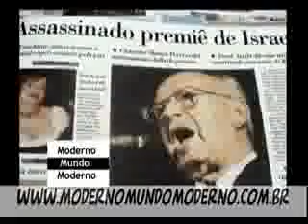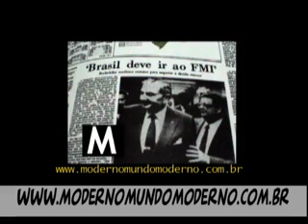Moderno Mundo Moderno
Moderno Mundo Moderno é uma paródia dos dias atuais...
Participou do CineCeará de 2005
Criação - Flavio meirelles